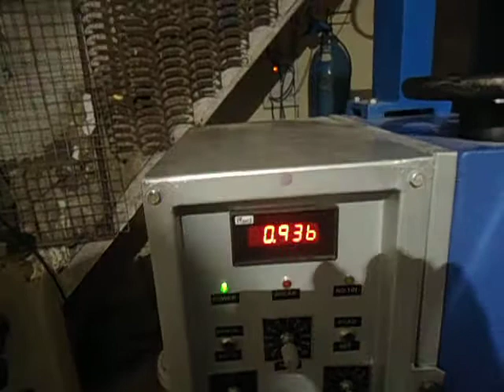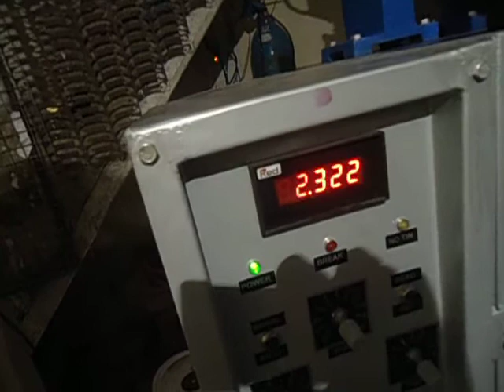Semi auto Paint filling machine